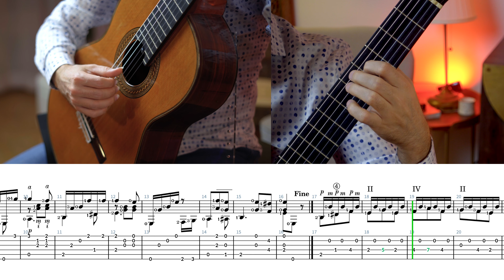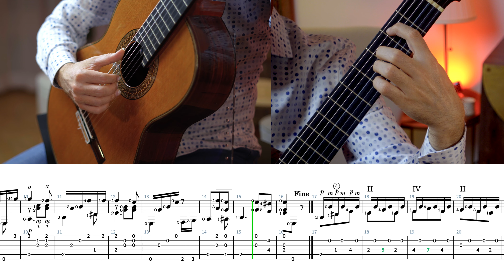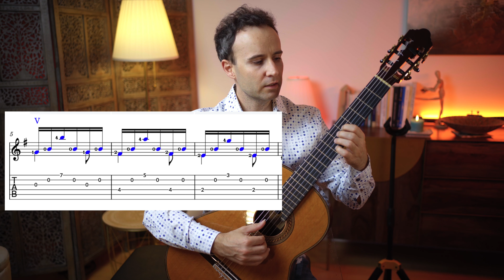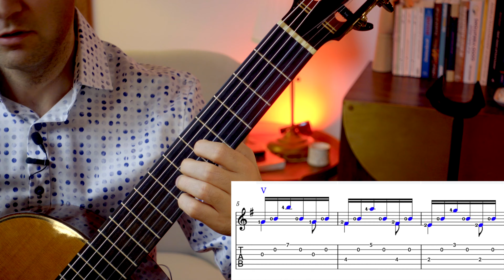J.Ferrer: Vals Español - Free Classical Guitar Sheet Music & Tips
Sharing with you - J.Ferrer: Vals Español - Free Classical Guitar Sheet Music / TABS. 00:11 Fast Tempo & 01:20 Slow Tempo.

▬ CONTENT ▬▬▬▬▬▬▬▬▬▬▬▬▬▬▬▬▬

00:00 Intro
00:11 Fast Tempo
01:20 Slow Tempo
05:40 Practice Tips
08:29  Outro

►  MUSIC LICENSING

Piece from my latest CD

►  Tools

• Sony Alpha 7 III (A-Cam)
Objektive:
• Sony Zeiss 1.8/55mm
• Sony Zeiss 1.8/35mm

Hi! You are on an inspiring and informative channel with regular content updates. Lots of quality playing, fresh tips, new arrangements, creative contest and everything that belongs to the world of classical guitar from guitarist, producer and teacher Michal Stanikowski. You are Welcome!

I try to help you get a better understanding of the world of classical guitar. And I basically answer any and all questions any guitarist could have!